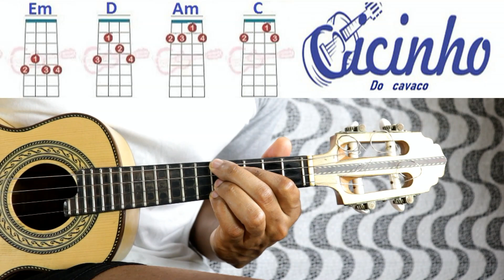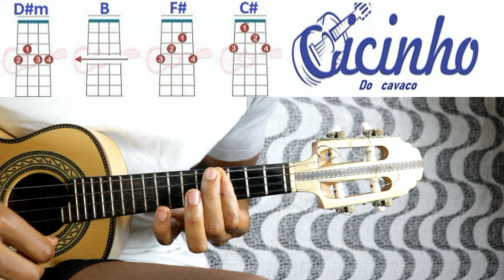Zé Vaqueiro tenho medo Wesley Safadão Passa tempo Dj Guga Volta bêbÊ, vola neném